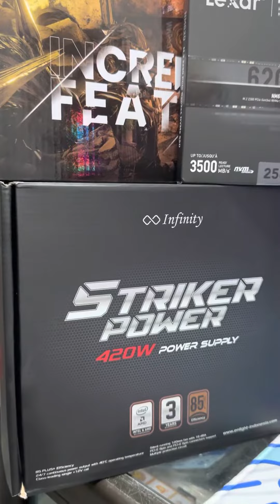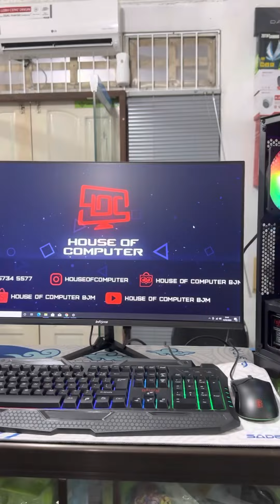RAKITAN PC GAMING MR.RAHUL 10 JUTA I5 12400F GTX 750 TI 4GB RAM 16GB NVME 256GB h610M ALL NEW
MAINBOARD = ASROCK H610M-HDV/M2 R2.0
RAM = ADATA D50G 16GBX2 DDR4 3200MHZ DUAL
HARDISK = WD BLUE 1TB ORIGINAL
SSD = LEXAR M.2 NVME 256GB NM620
CASING PC = INFINITY NEBULA V4 HITAM + 4 FAN
VGA = QWERTY GTX 750 TI 4GB DDR5 128BIT GTX750TI
POWER SUPPLY = INFINITY STRIKER 420 WATT 85+ BRONZE
FAN CASING = INFINITY TWILIGHT 12CM
MONITOR = INFORCE LED 24 INCH HDMI + SPEAKER
KEYBOARD & MOUSE = WIRELESS ROBOT KM3100
UPS = INFORCE 650VA

WHATSAPP / TELEPON : 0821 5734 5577

ONLINE STORE TOKOPEDIA : HOUSE OF COMPUTER BJM